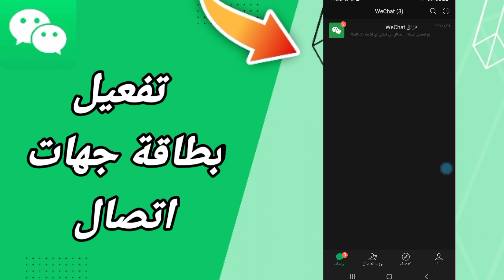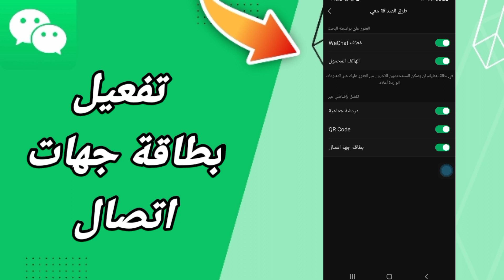كيفية طريقة تفعيل وتشغيل بطاقة جهات اتصال على تطبيق ويشات WeChat